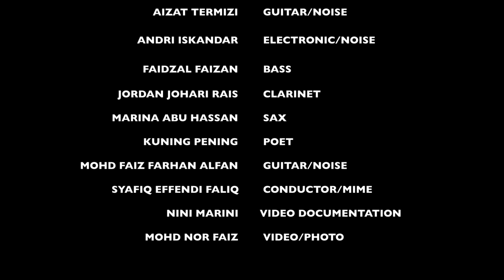Space Gambus Experiment - DFP Seni Festival 2012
excerpt from a 30min performance.
Recorded live at Dewan Filharmonik Petronas foyer, KLCC.
1st September 2012.
edited & produced by Kamal Sabran.